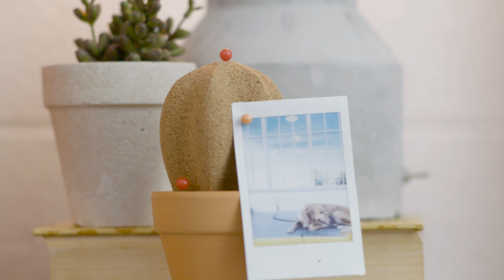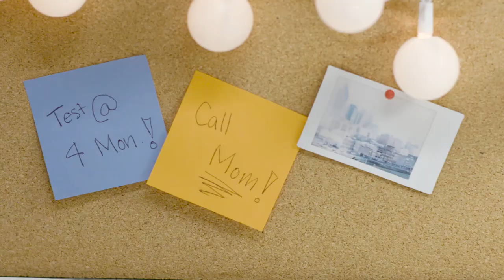Guy’s Dorm Room | Dorm Room Ideas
A boring old room doesn’t need to stay boring all year - we've got the best dorm room ideas on how to turn it into a stylish guy’s living space.